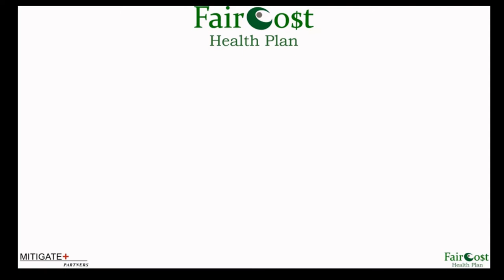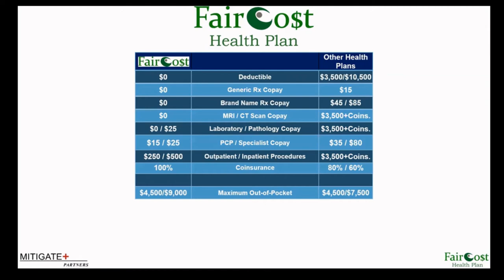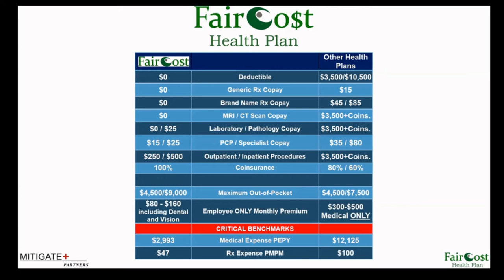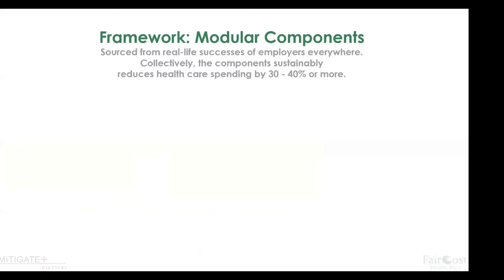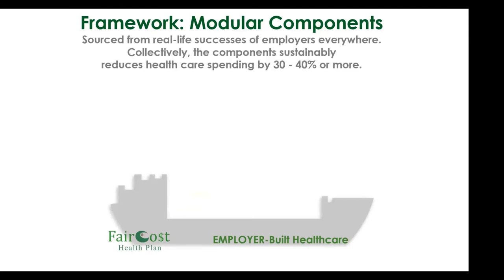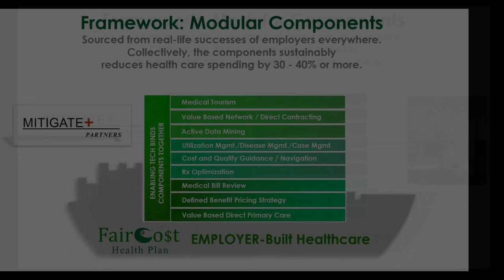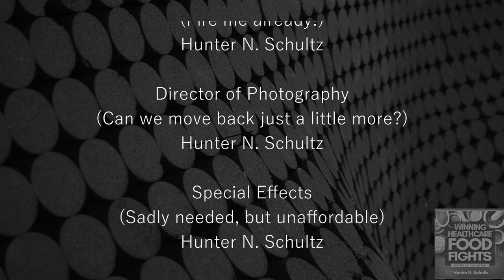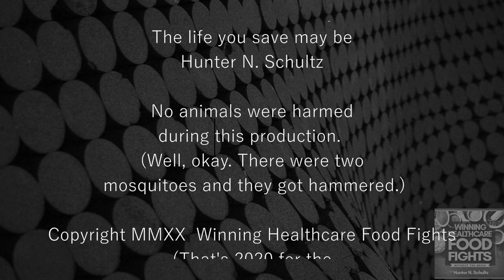Carl Schuessler, Jr. on Winning Healthcare Food Fights Show - Got Coverage Pain Gotta Change! How?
Got Coverage Pain means paying the bill. Gotta change means do something. But how? Carl Schuessler, Jr. from Mitigate Partners unpacks this thorny question on last week’s show. But then I  asked him about what his clients heard to make them change to the FairCost Health Plan?

The answers are quite revealing and employers are taking notice now. FairCo$t may just be one of the most important benefit plans of all.

3.  Epiphany Direct Primary Care -- Short video about Dr. Lee Gross, the Direct Primary Care Doctor at Epiphany HEALTH who was integral and instrumental as part of our FairCo$t Health Plan at DeSoto Memorial Hospital.  Dr. Gross is a community doctor and a national leader in fixing our broken health care system, leading by example.